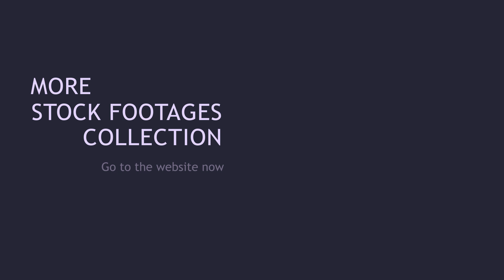Abstract heart animation background , Valentine's day background | Heart particles animation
Valentine's day background videos